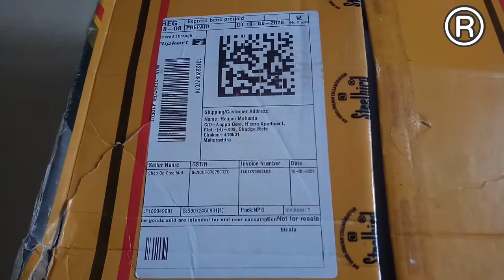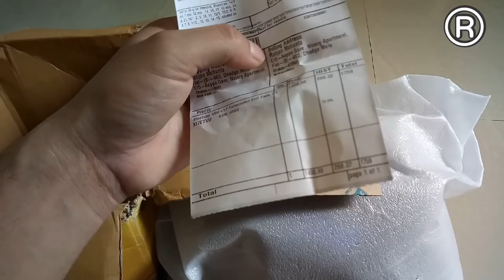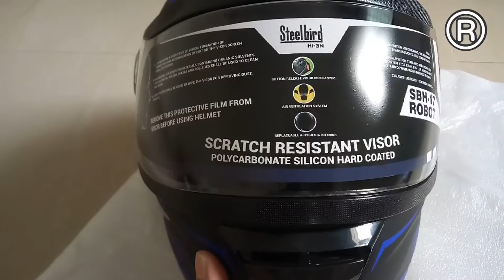Steelbird SBH-17 Terminator | Full Face Graphics Helmet Blue | Unboxing & Review (Matt Black & Blue)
Steelbird SBH-17 Terminator Full Face Graphics Helmet Blue Motorbike Helmet. (Matt Black & Blue) ISI approved Helmet | Best Quality Helmet | India's No-1 Steelbird Company ISI Helmet.